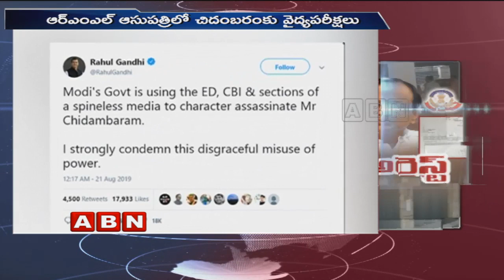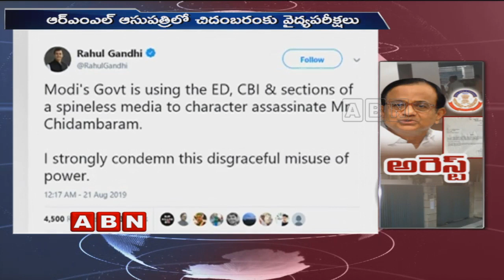CBI Held P Chidambaram in INX Media Scam Case | Chidambaram Latest News | ABN Telugu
CBI Held P Chidambaram in INX Media Scam Case | Chidambaram Latest News